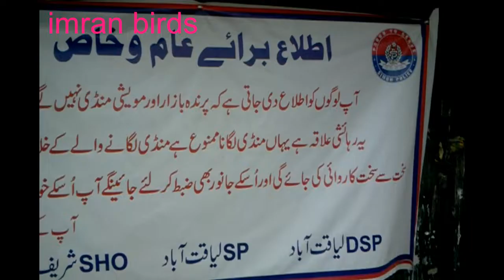nahi lagne di Lalukhait Birds Market Video Latest 30-6-19 imran birds imran birds in Urdu/Hind